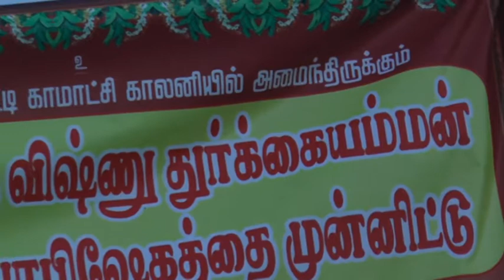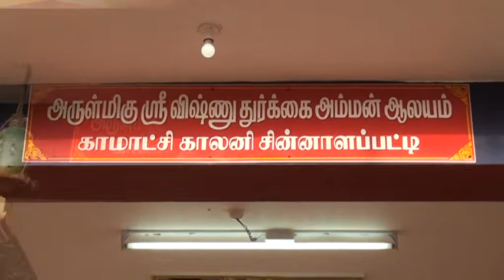02 dvd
Dindigul, Chinnalapatty, Arulmigu Vishnu Durgai Amman Kovil KUMBABHISHEGAM Part 1